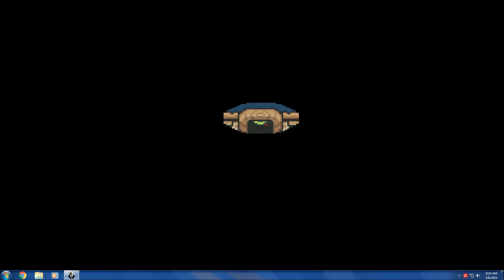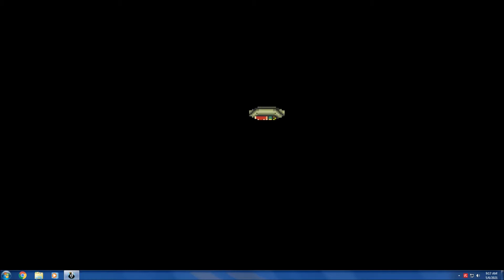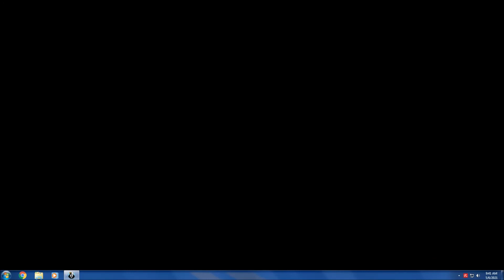Super Metroid/Link to the Past Randomizer Part 5: Desert Palace and Tower of Hera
Using the Ocarina and Titan's Mitt to get to Misery Mire in the Dark World and then using the Magic Mirror from there, Link finds a way to sneak into the Desert Palace without the Book of Mudora! The owner of the Bomb Shoppe in the Dark World wants the Crystals from here and the Tower of Hera in Hyrule before he will make the Super Bomb for Link, so let's go and get them!